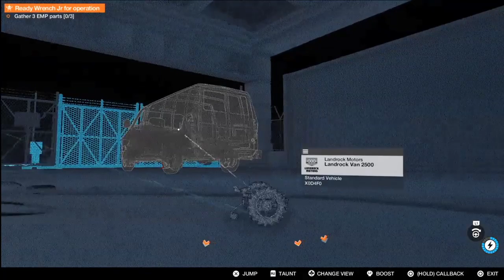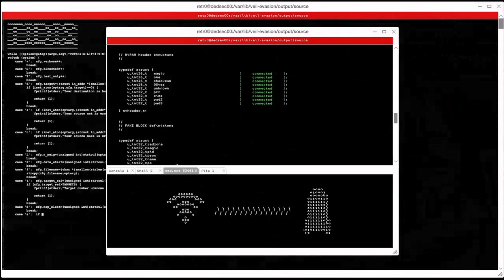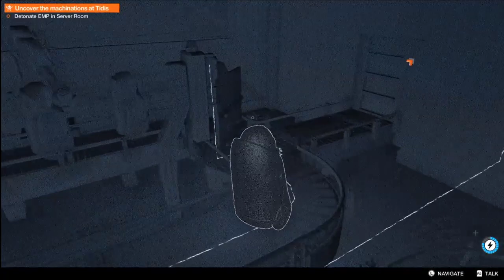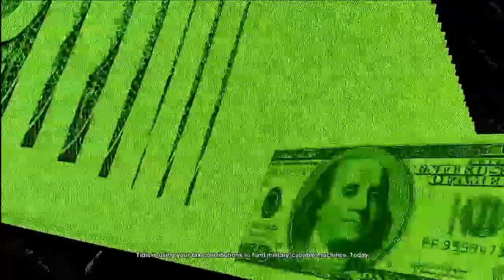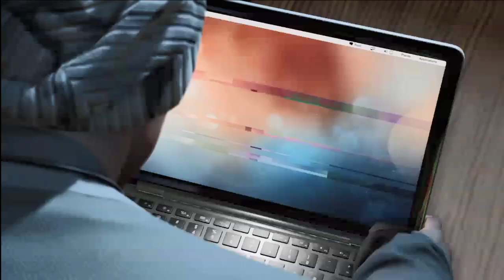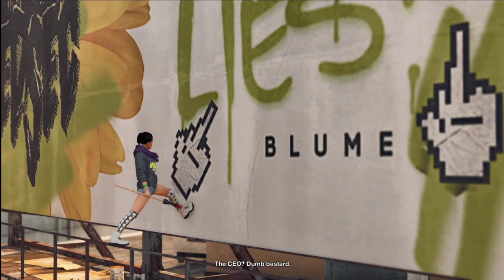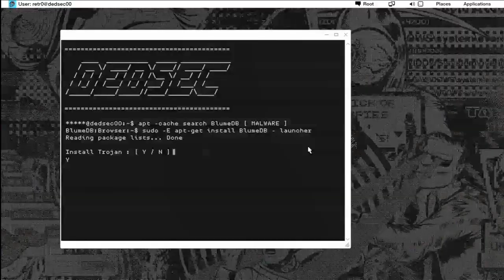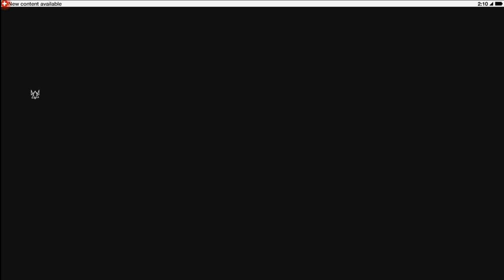D3DS3C vs. Blume pt4